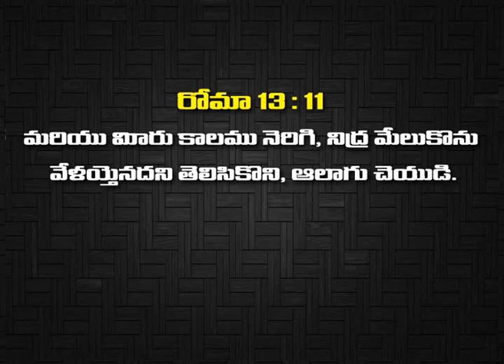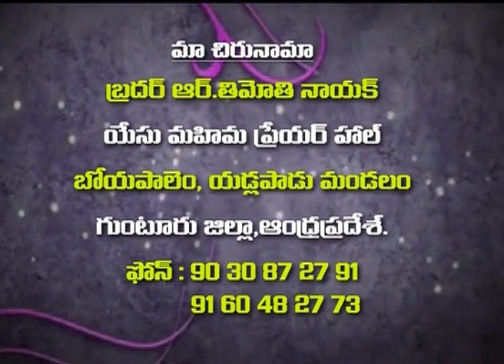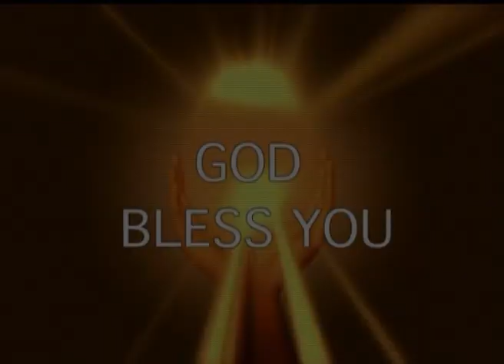LIVING GOD TV